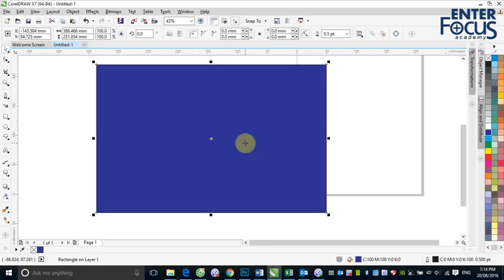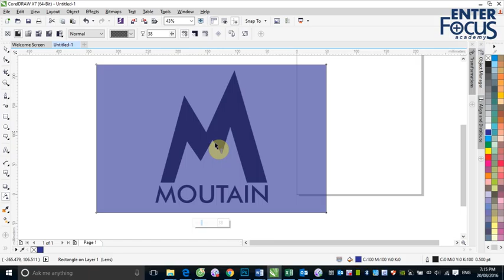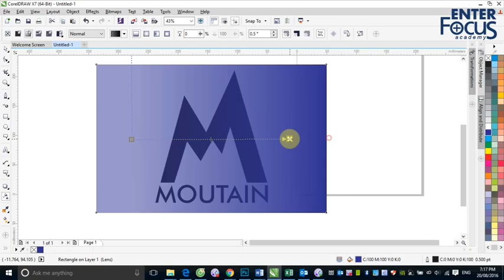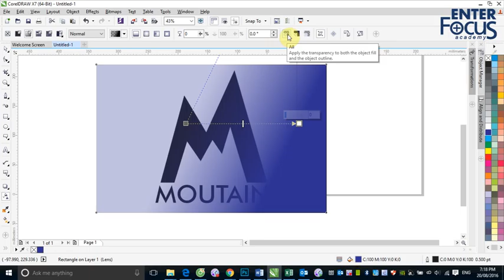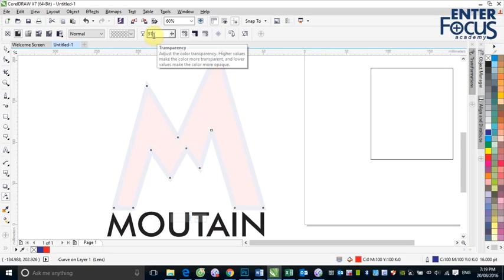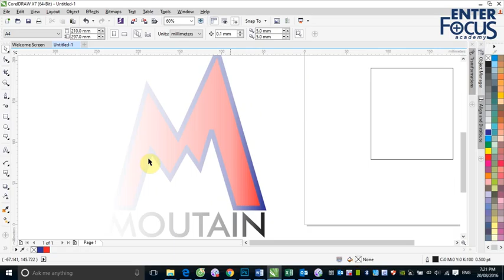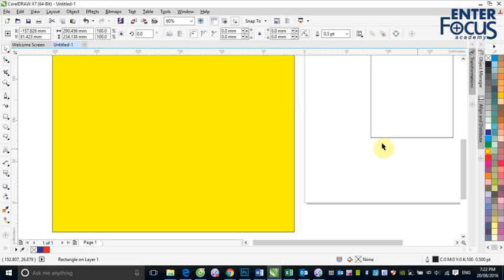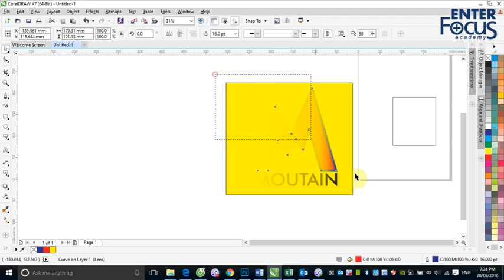Buổi 7_2 Làm trong đối tượng với công cụ Transparency